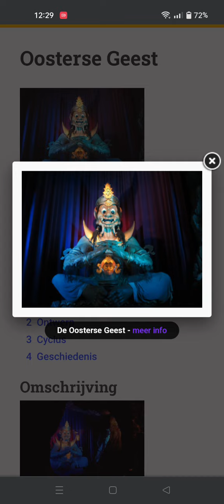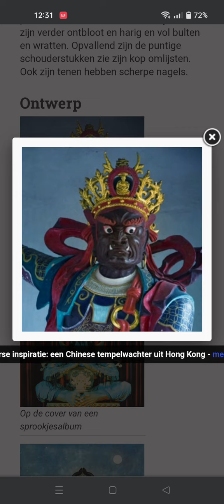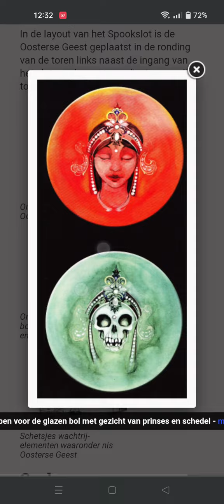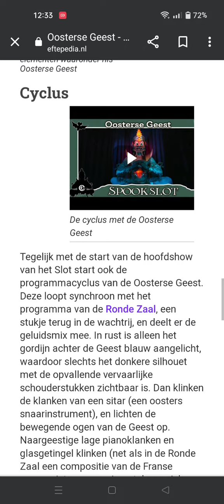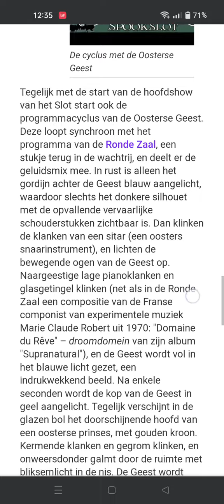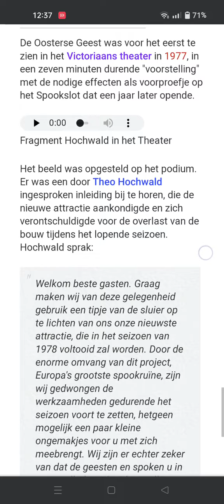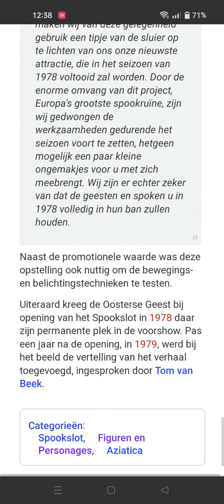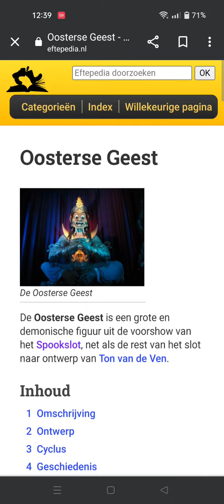Efteling de Oosterse Geest van het Spookslot Volledig Uitgelegd 👻😳